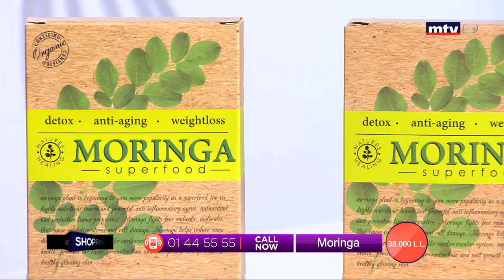Best Seller - 25/02/2020 - Part 1